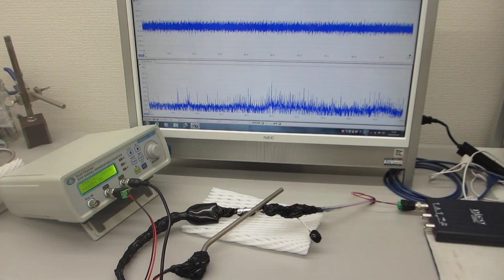メガヘルツの超音波発振制御プローブによる、超音波の伝搬制御実験（共振現象と非線形現象の最適化技術開発）